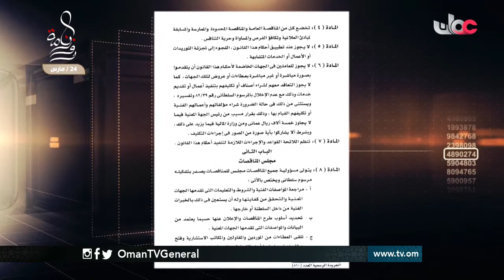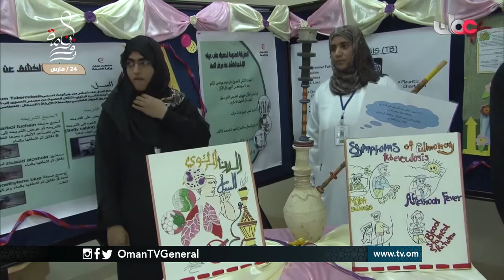روزنامة | الجمعة 24 مارس 2017م